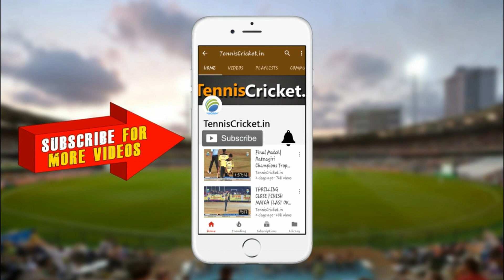Sohel Shaikh Batting || NCP Trophy 2022 Anjur